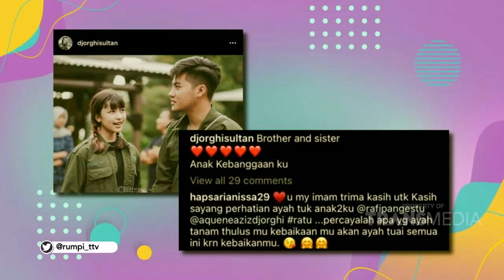Cara Annisa Trihapsari Ngedidik Anak Patut Dicontoh| Best Moment Rumpi (29/1/21)